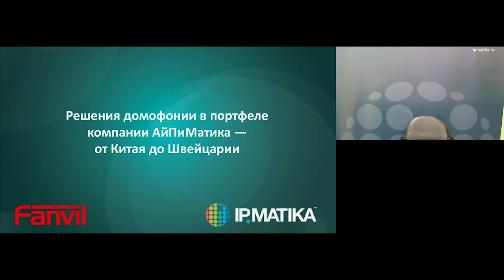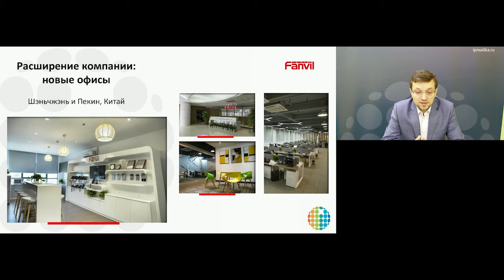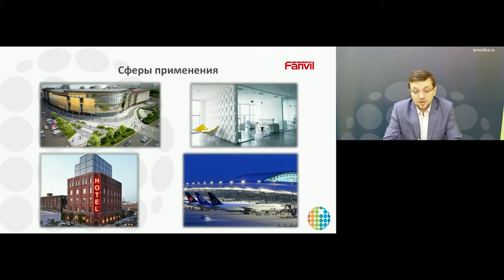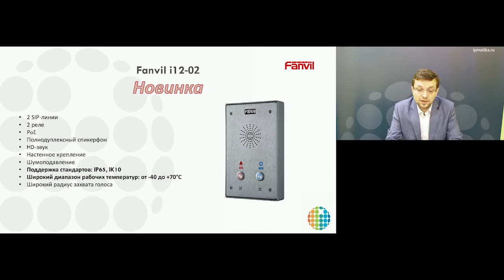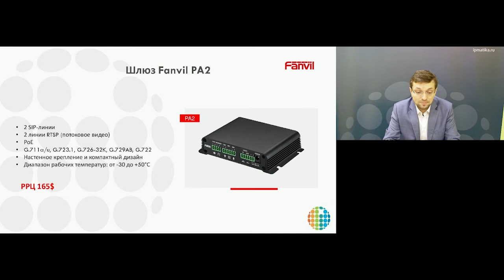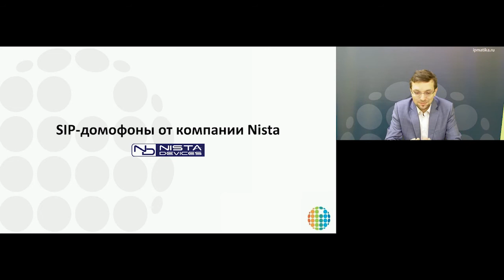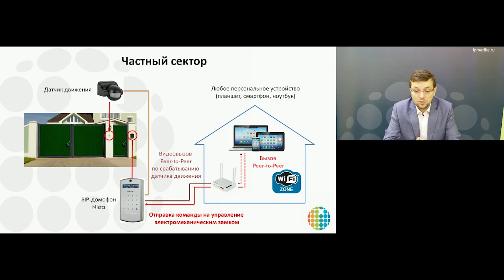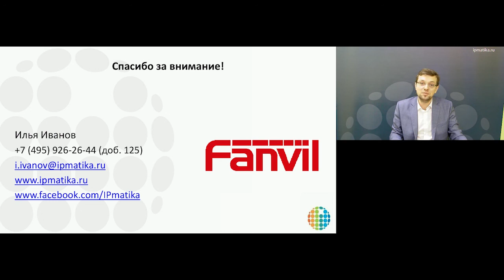Вебинар: Решения домофонии в портфеле компании "АйПиМатика" - от Китая до Швейцарии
Домофоны Fanvil, Nista, ITS, J&R